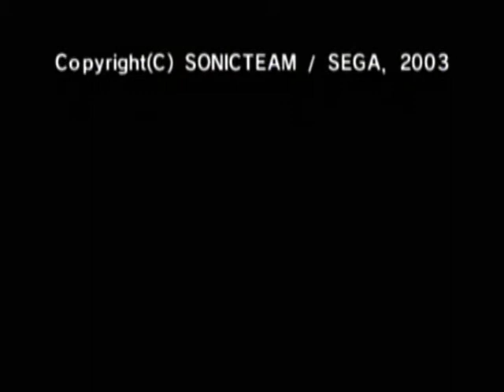ソニックアドベンチャーDX 普通にプレイ ナックルズ編 後編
エンディング続きです。次回、エミー編攻略予定